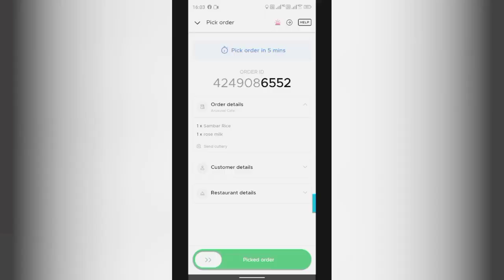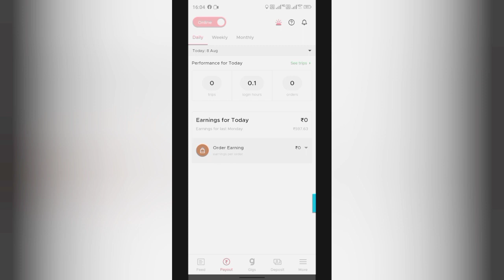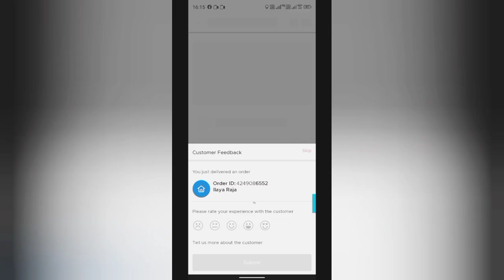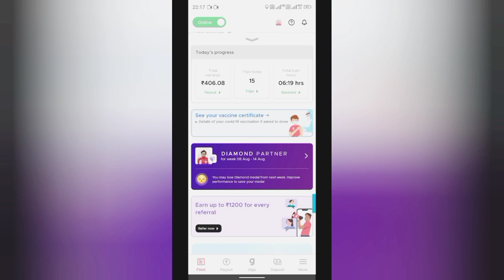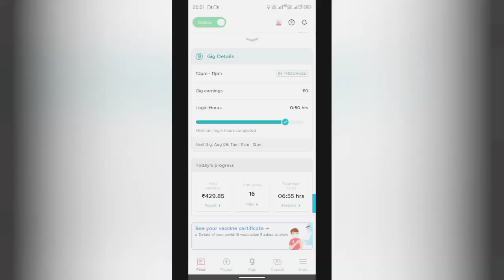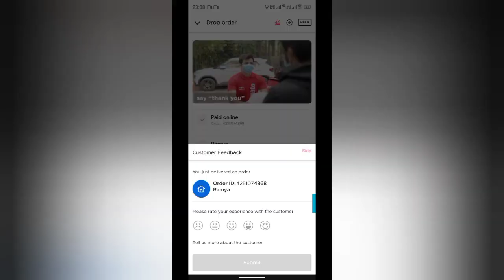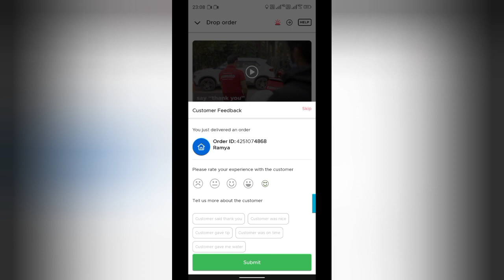8th August Monday My Total Earnings From Zomato// Aaj ki Earnings Achha Hai.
In this video you can easily decided which are best for you cycle or bike?